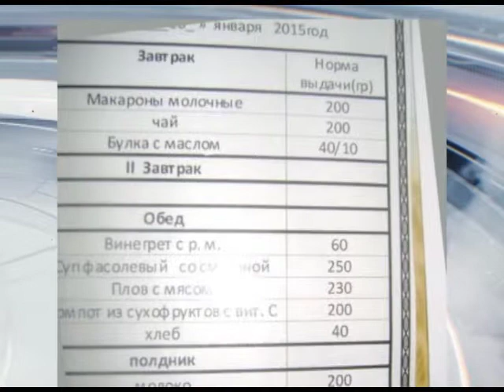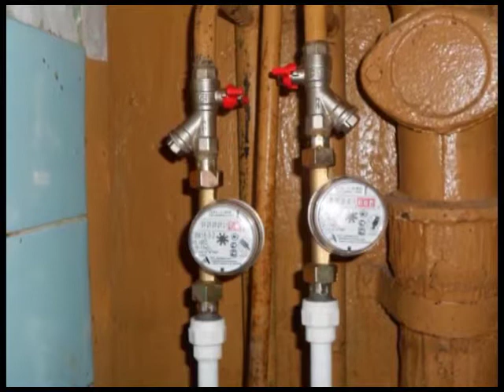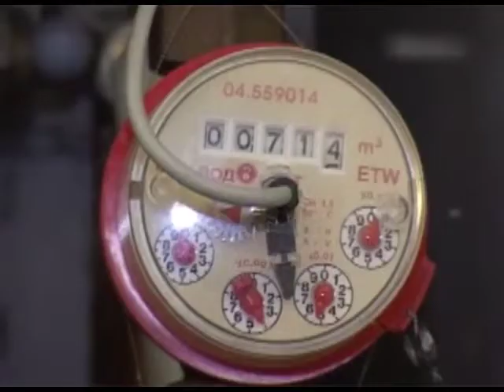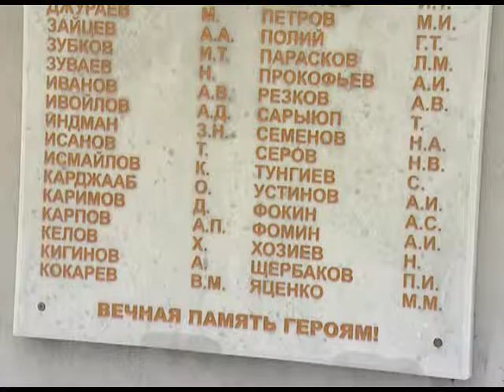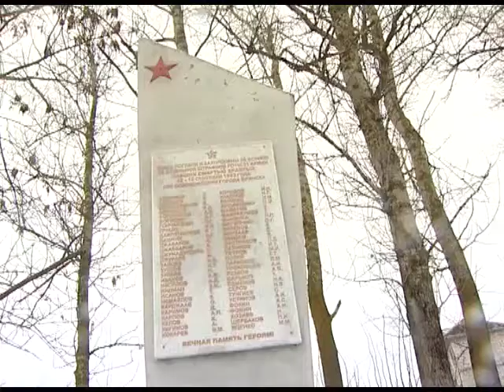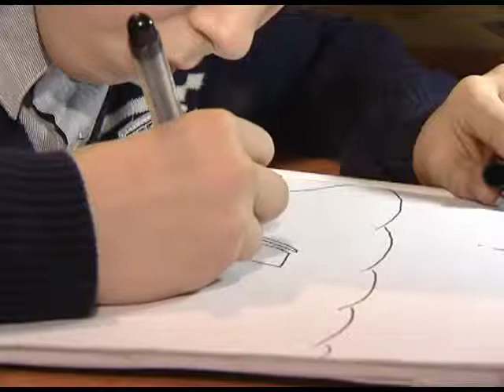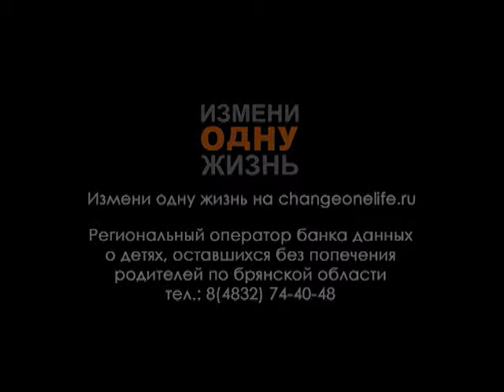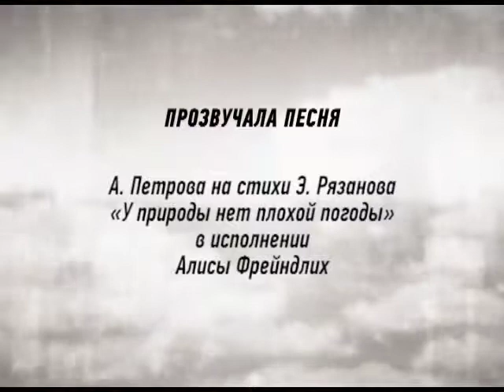Город - 06 02 15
Город